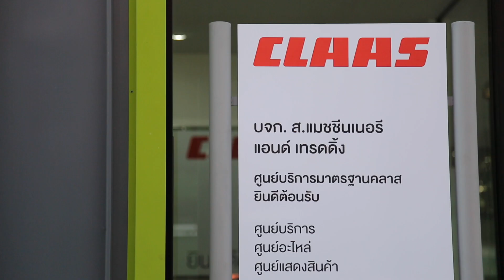CLAAS ORIGINAL parts. Part shops are waiting for you to visit!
คลาสเตรียมความพร้อมด้านอะไหล่สำหรับฤดูอัดใบอ้อยนี้

อะไหล่คลาสแท้ แน่นอนกว่า
ผลิตจากโรงงานเดียวกับชิ้นส่วนที่ถูกประกอบลงบนเครื่องจักร
มั่นใจเรื่องคุณภาพ อายุการใช้งานที่ยาวนานเทียบเท่ากับที่ติดตั้งลงมาบนเครื่องจักรใหม่เลย

หาอะไหล่ชิ้นไหนไม่เจอ มาที่ศูนย์รวมอะไหล่คลาสแท้ที่มีมากกว่า 1,000 รายการ
ไม่ว่าจะเป็นอะไหล่รถอัดใบอ้อย รถแทรกเตอร์
อะไหล่สำหรับซ่อมบำรุง อะไหล่สึกหรอ อะไหล่หายาก

พร้อมทีมช่างเทคนิค คอยดูแลเครื่องจักรของคุณในหน้างาน
อะไหล่ครบ ดูแล ใส่ใจ จบ ในที่เดียว

ติดต่อกับตัวแทนจำหน่ายคลาสใกล้บ้านท่าน

(ศูนย์จำหน่ายอะไหล่รถเก็บเกี่ยวอาหารสัตว์จากัวร์คลาส)